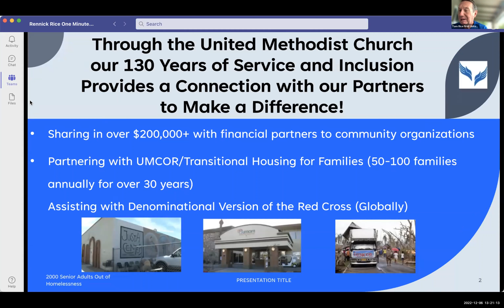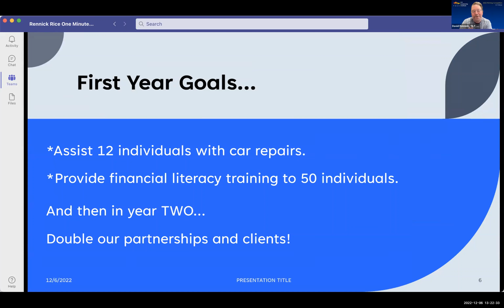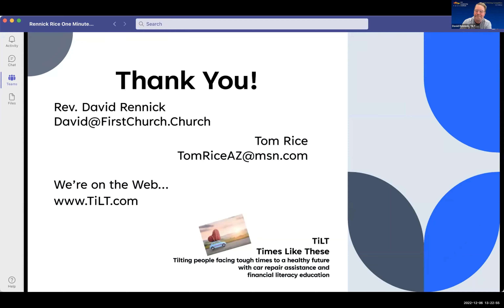C2 2022 Fall Cohort - David Rennick | First United Methodist Church of Pheonix